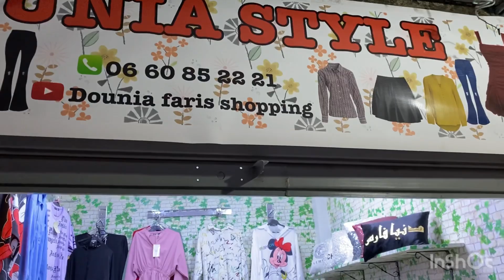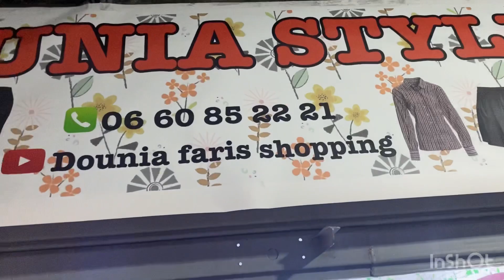بوتيك دنيا ستايل جاب ليكم الجديد وتخفيظ ابتداء من( 120dh) 0660852221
جلابة_2021#,
جلابة_بالعقيق#,